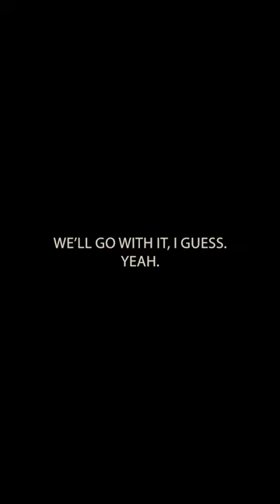Daunte Culpepper a better QB than Ben Roethlisberger?! You may be surprised 👀